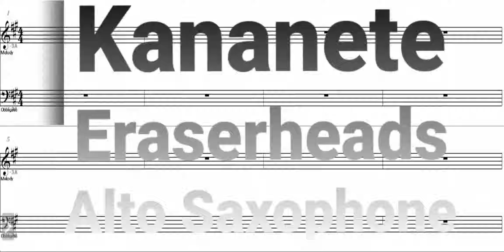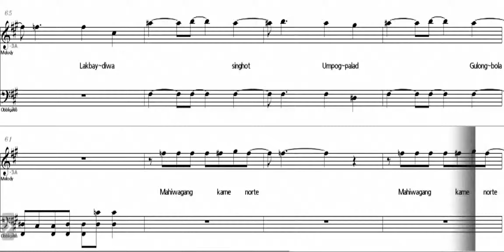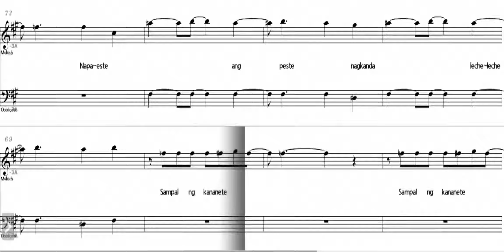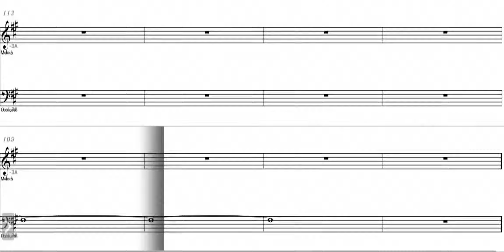Kananete - Eb Alto Saxophone - Sheet Music - Play Along - Backing Track